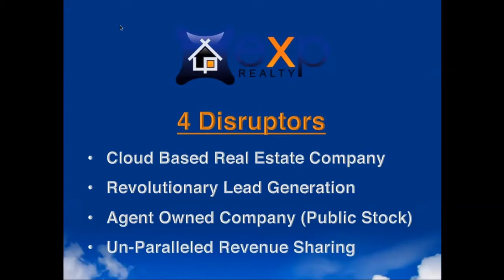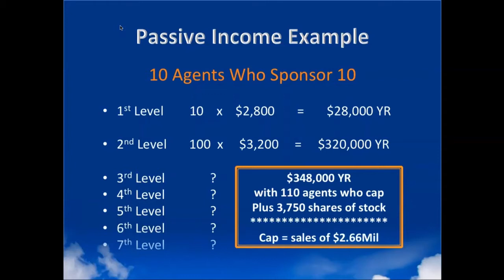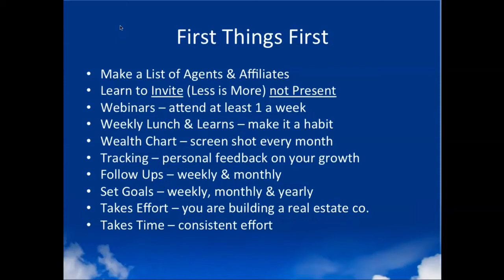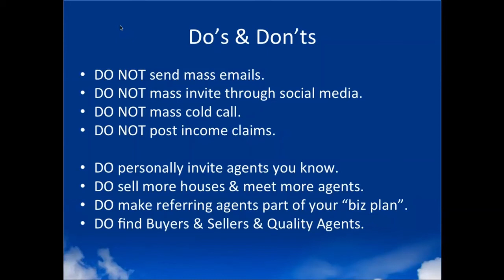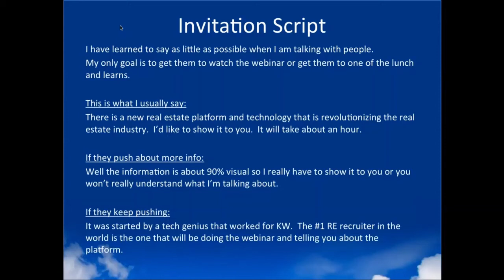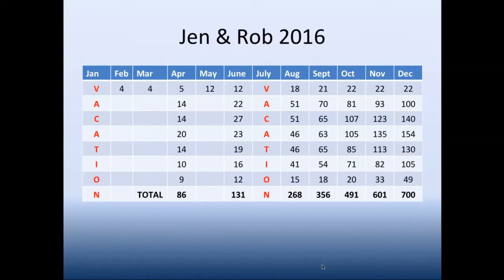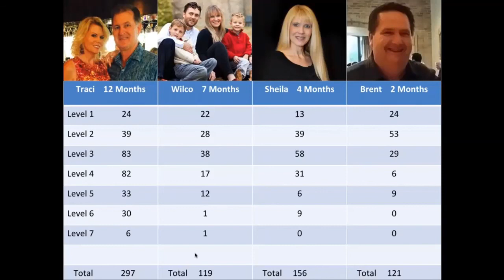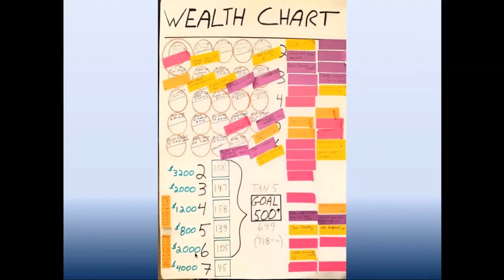Rob Flick Legendary Wealth Chart Video (2017)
Looking to build serious wealth through real estate that will pay you ever month? Look no further. In this timeless video, Rob Flick shares his principles on building a wealth chart which keeps your vision in tact!

Want to join our team and the have the support system to help you accelerate your growth & build your downline?

Say hi on social:
Instagram: Zach Jones (@zach.jones41) • Instagram photos and videos